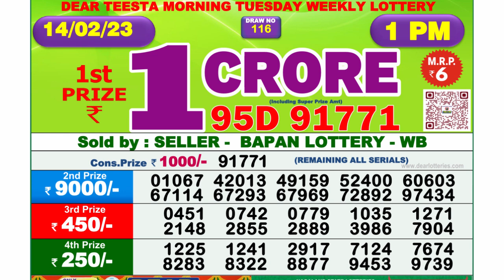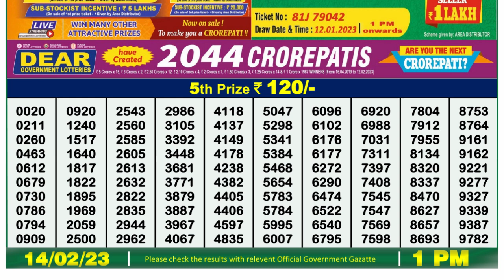🔴 Lottery Sambad Live 01:00pm 14/02/2023 Morning Nagaland State Dear Lottery Result Pdf Download